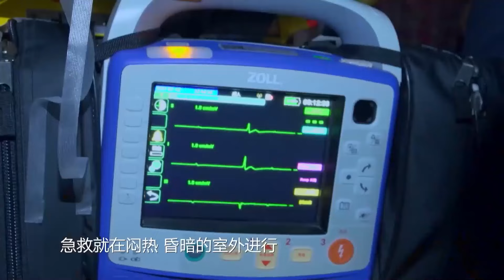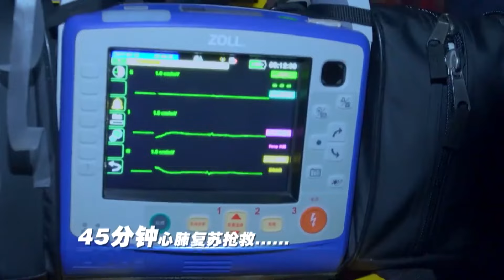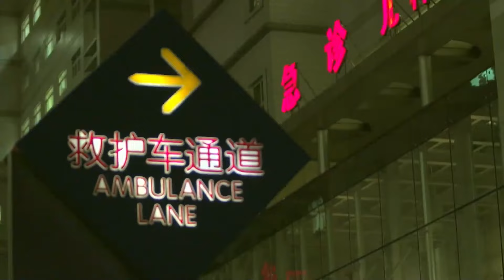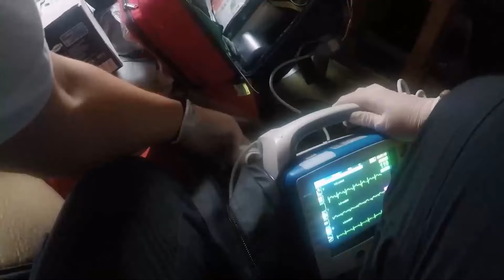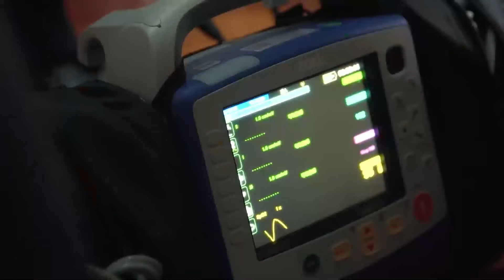89岁老人被子女抛弃，睡在垃圾堆突发心脏病，去世3天后才被发现... 生命时速·紧急救护120 ｜CLIP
生命时速·紧急救护120《生命时速·紧急救护120》是全国首部大型院前医疗急救纪实片。该片记录了上海“流动的急诊室”内外的故事，展现了医患间、病人与亲友间的情感与理解，同时科普了急救知识，助推实现“健康中国”。